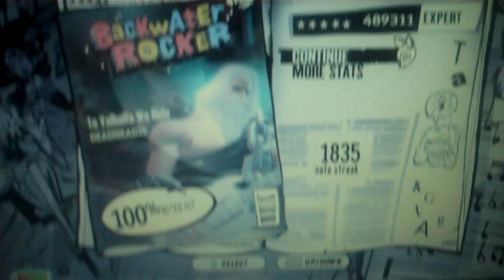To Valhalla We Ride FC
i can now play GH3PC custom's with my WoR guitar :D